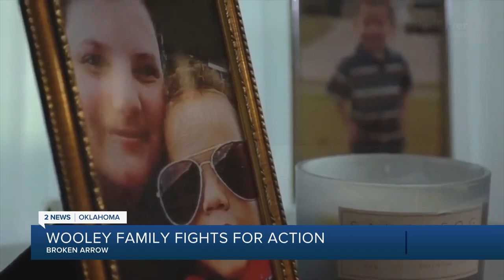'Worth fighting for' | Family of Clayton Wooley calls for reform in DHS, courts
The family of Clayton Woolley is calling on all Oklahomans to stand up in defense of children.

His grandparents were accused of murdering and abusing Clayton’s brother, Elijah, but all of the charges were dropped. That’s when Clayton was taken away from the home.

He hasn’t been back since. 2 News listened to the family's concerns. They say this has been a failure of our justice system and the government.